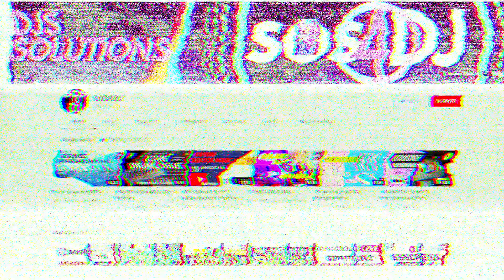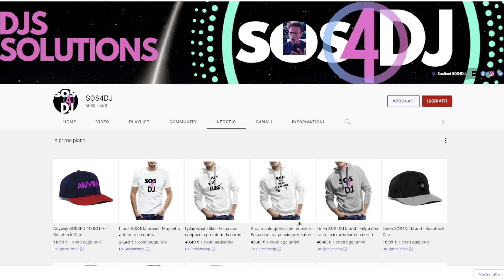Imprevisti nella serata di un Dj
Che bello quando tutto fila liscio e funziona perfettamente...Ma quando qualcosa no va e capita il famigerato imprevisto come dobbiamo comportarci?
Non va l'audio, la cuffia, il computer si è spento il mixer è al buio come risolvere questi problemi, ma soprattutto come prevenirli ?

Andiamo dal nostro "Tutor Man" Claude per ascoltare un pò di consigli utili per queste situazioni di emergenza, che possono capitare durante le nostre serate o Dj Set.

0:00:00 | Intro
0:00:30 | Imprevisti della serata
0:02:20 | Problemi Tecnici Setup
0:03:07 | Come risolvere
0:06:23 | Problemi Tecnici Location
0:07:05 | Problemi Logistici
0:08:23 | Agenti Atmosferici
0:10:02 | SOS4DJ Academy-Corsi Dj e Producer-Consulenze Private - Abbonamenti-SOS4DJ info Link e Contact
0:11:37 | Conclusioni